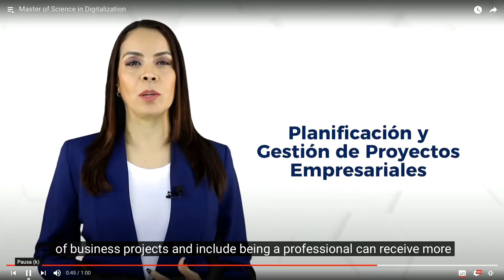Master Of Science in Digitalization